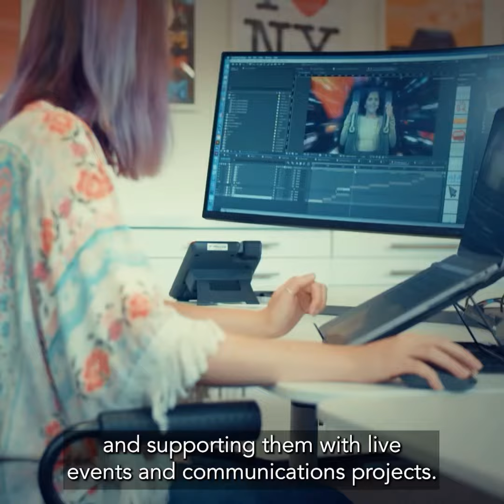Hear from Sheffield Hallam Events Management Alumni about her amazing career at DRPG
With huge thanks to DRPG and our amazing alumni Jenna for this brilliant video.